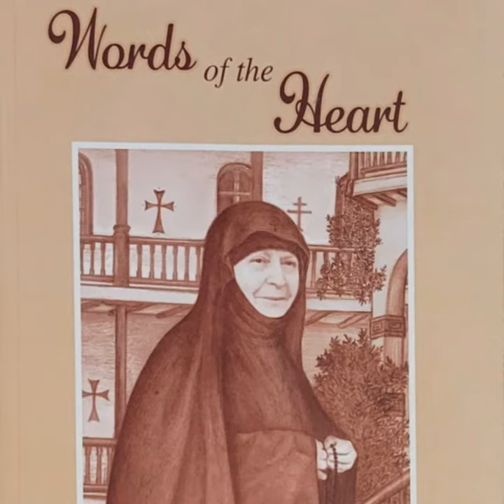WORDS OF THE HEART (Part 1) - Gerontissa Makrina Vassopoulou (1921-1995)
"I do not have eloquent speech... but these humble words that I say to you, I say from my heart."
Original Greek published by the Holy Monastery Panagia - Odigitria - Portaria, Volos.

English translation published by St. John the Forerunner Greek Orthodox Monastery - Goldendale, WA